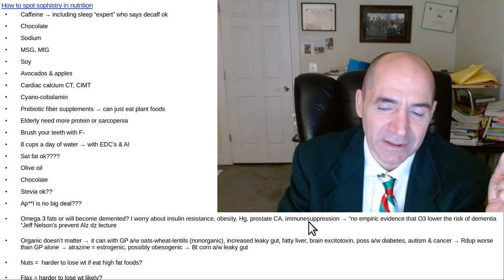How to spot sophistry in nutrition